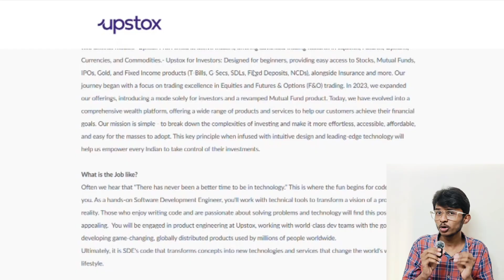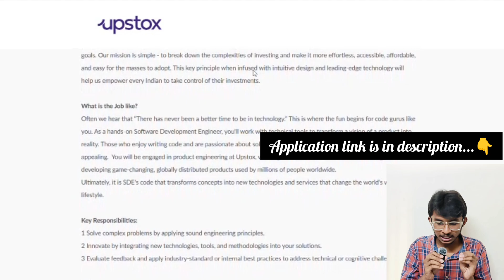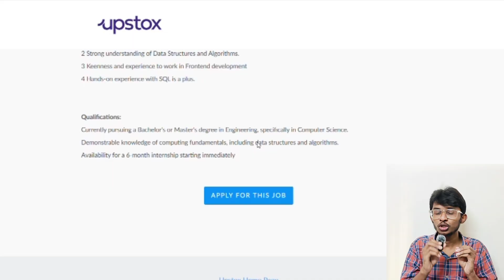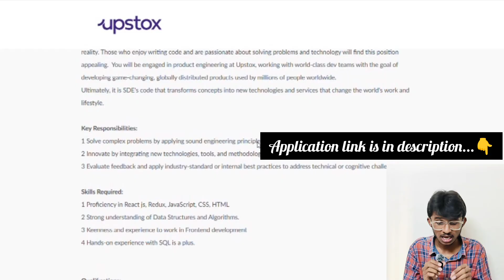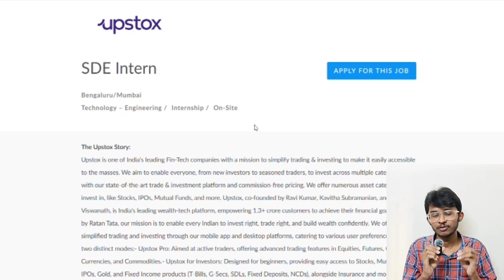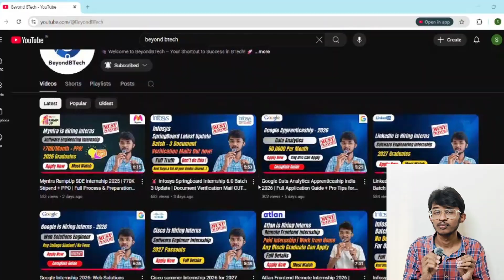Upstox SDE Internship 2025 | 6-Month Paid Internship | Eligibility, Stipend & Process Explained!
Are you ready to kickstart your career with one of India’s leading FinTech companies? 🚀

In this video, I’ll guide you step-by-step through the Upstox SDE Internship 2025, covering:
Eligibility & Qualifications 📚
Stipend Details 💰
Role & Responsibilities 🧑‍💻
Skills You Must Master ⚡
Tips to Crack the Selection Process 🏆

Upstox is backed by Ratan Tata and offers a 6-month onsite internship in Bengaluru/Mumbai, making it one of the hottest opportunities for students!

📢 Don’t miss this chance! Watch till the end to get all the insider tips.

internship opportunities for 2025 batch
trade desk internship
internships in college
internship for college students
summer internship 2026 for btech students
internship for btech students
internship for btech students 3rd year
internships for college students 2025
best internships
paid internship for college students
free internships
internship for cse students
free internship for college students
paid internship for btech students
internship for btech students 2025
internship for btech students 2nd year
internship for btech students 1st year
internship for btech students telugu
internship for btech students 3rd year 2025
internship for btech students cse
internship for btech students online
internship for btech students second year
internship for btech students malayalam
internship for btech students first year
internship for btech students mechanical engineering
internships for college students
internships for college students engineering
internships for undergraduates
internships india
internships for college students in tamil
internships for college students online
internships in 2025
internships for college students work from home
internships for college students computer science
internships for 12th pass students
internships for college students 2025 tamil
internships for college students telugu